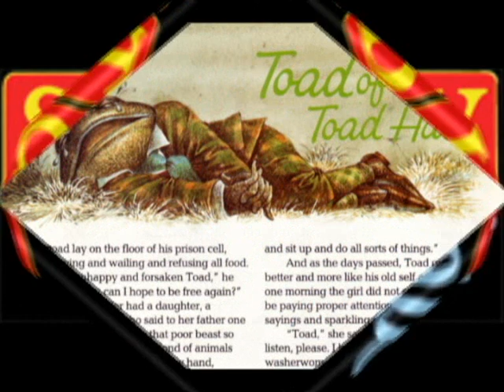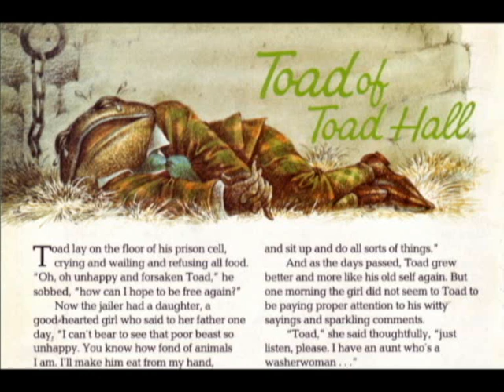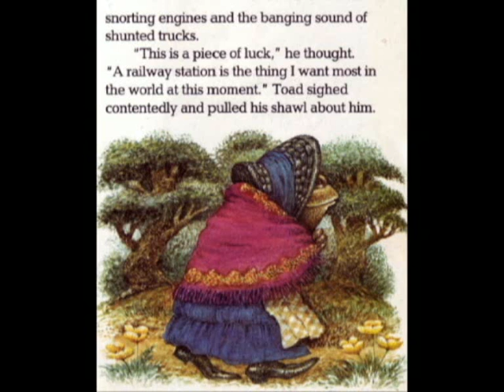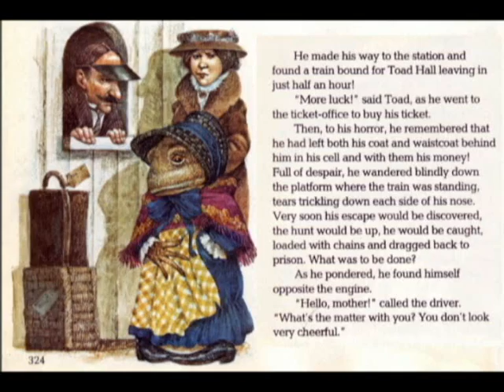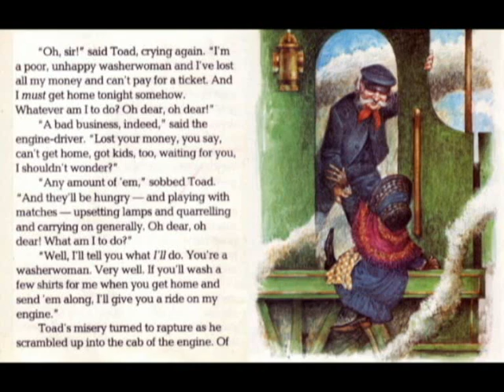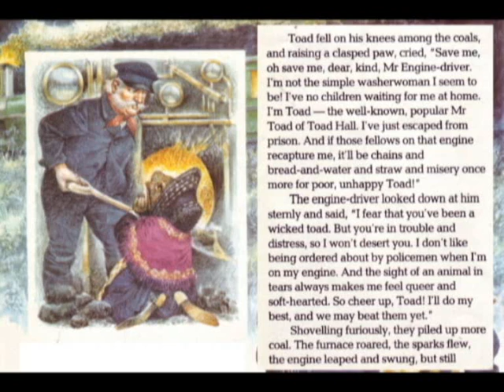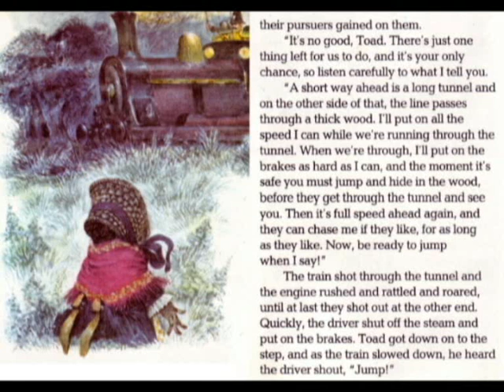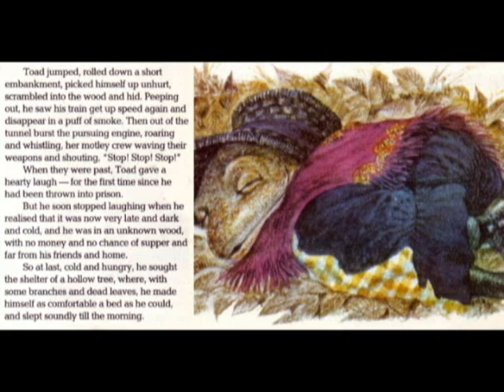Toad of Toad Hall (Part 3)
Never has fate brought proud and popular Toad so low! But in order to escape from prison, even Toad is prepared to swallow his pride. Richard Hook's illustrations are delightfully faithful to the spirit of Kenneth Grahame's book.